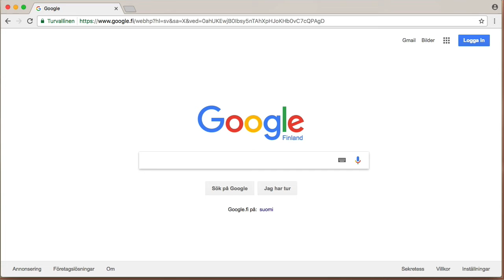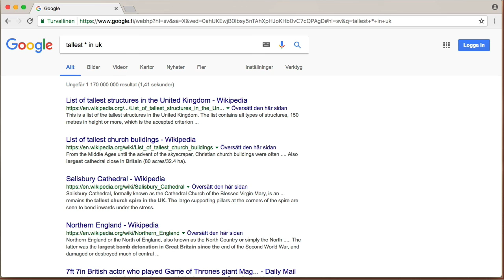Asterisk i söktermerna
En asterisk kan ersätta vilket ord som helst i sökningen.